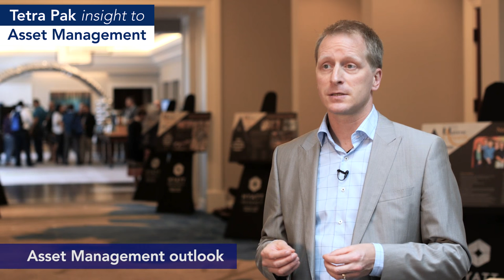Insight to Asset Management - The key to unlocking value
In the first of our series of videos providing insight into asset management, Johan Paulsson, Manager Asset Management at Tetra Pak, explains how food producers can unlock greater value from their assets. The key is strategic and operational alignment as well as a carefully balancing cost, risk and performance.

Produced by: Tetra Pak
Recorded at IMC-2015 The 30th International Maintenance Conference
Courtesy of Reliabilityweb.com